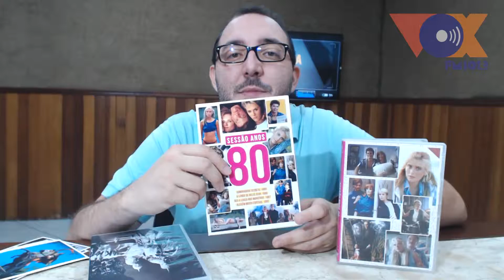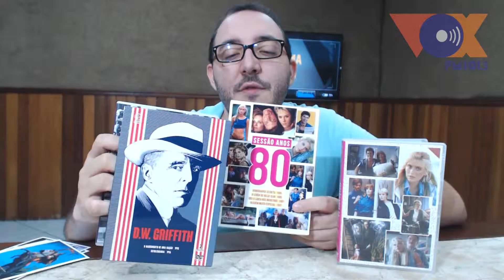Cinema em Foco - Lançamentos Obras Primas (parte 2)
Confira a continuação do programa de ontem sobre os lançamentos da "Obras Primas do Cinema".